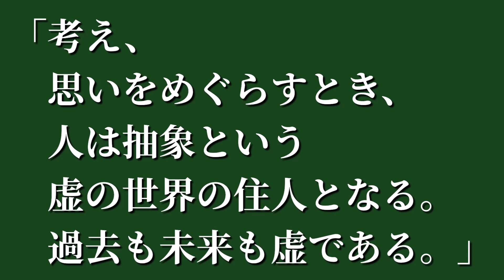言葉397:アントニー・デ・メロの言葉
【引用文献】
アントニー・デ・メロ『蛙の祈り』裏辻洋二訳（女子パウロ会）

【音源】
VLLO